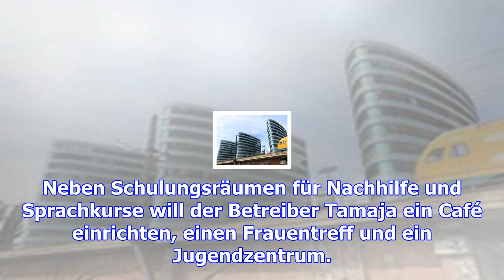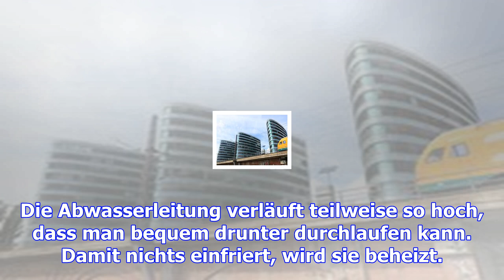Containerdorf für 1000 geflüchtete in berlin eröffnet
Es wird das mit Abstand schönste „Tempohome“ der Stadt. Das Tempelhofer Feld vor der Tür, die Hangar...